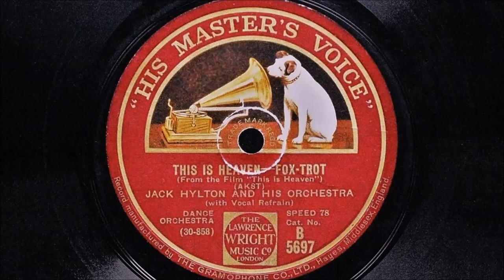Jack Hylton and His Orchestra – This is Heaven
Recorded at Kingsway Hall, London on August 20th 1929
Personnel:
Jack Raine and Jack Jackson-trumpet / Lew Davis and Leo Vauchant-trombone / Noel “Chappie” d’Amato, E O Pogson, Johny Raitz and Billy Ternent-reeds / Johnny Rosen and Hugo Rignold and Harry Berly-strings / Peter Yorke-piano / Billy Herbert-banjo / Clem Lawton-brass bass / Basil Wiltshire-drums / Harry Robins-vibes / Sam Brown-vocal